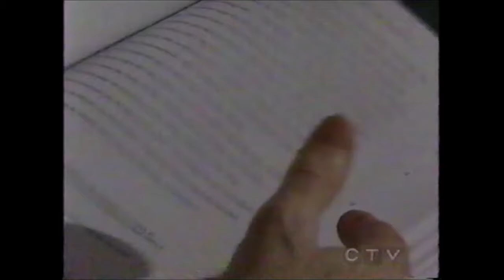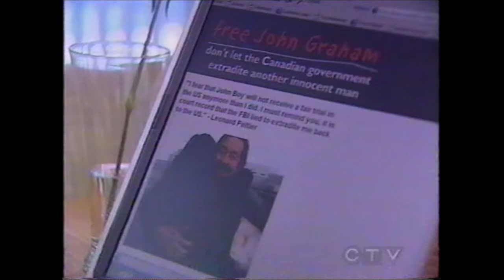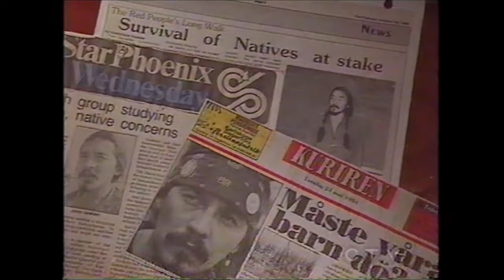John Graham | A Fight For Justice - Part 2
March 6, 2004, First $tory television episode